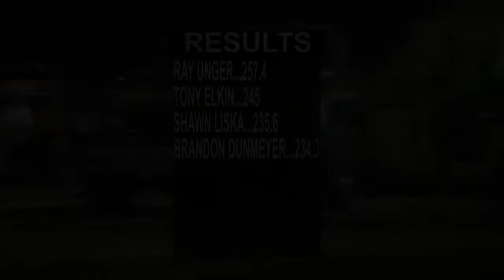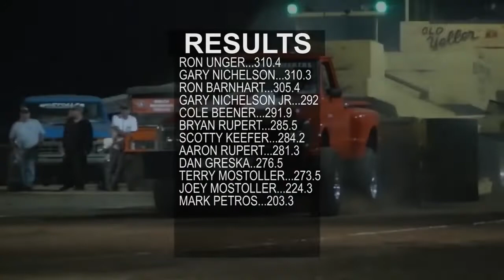Small Block / Big Block Pro Street pulling trucks at the Westmoreland County Fair! August 2015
6300 Pro Street Gas Big Block pulling trucks at the Westmoreland County Fairgrounds in August of 2015